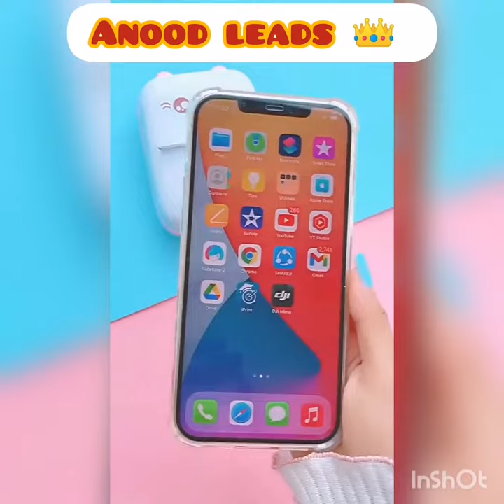unboxing mini portable printer 🖨 ♥ 🤩😃